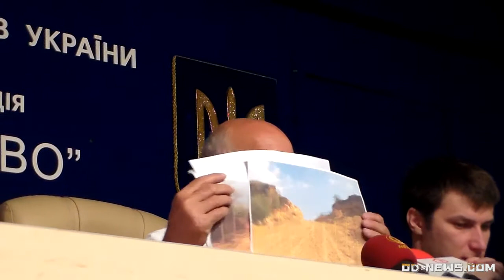В Одесской области вырезали 10 тыс. деревьев